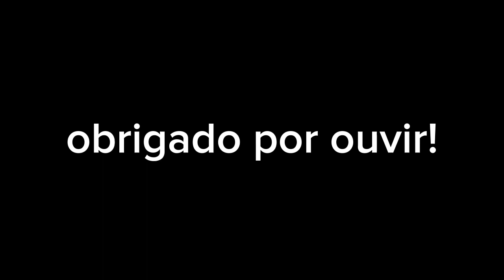Swinging Than You! (Original Song)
Composed by RickMano
Programa usado: PxTone
Inspirado em Earthbound